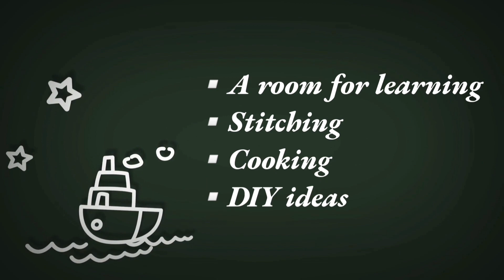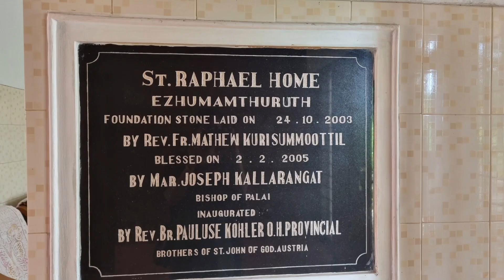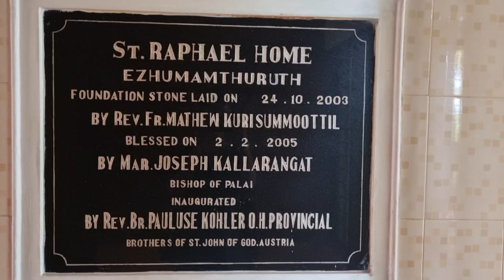Day In My Life | Sunday & Monday Vlog || Visiting An Old Age Home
Topic wise classes
SCERT based classes
Previous Question paper discussion
Mock tests
Current Affairs എല്ലാം ഇവിടെയുണ്ട്.

Lipstick - Maybelline New York Lipstick, Matte Finish, Non-Sticky and Non-Drying, Sensational Liquid Matte, Made Easy, 7ml